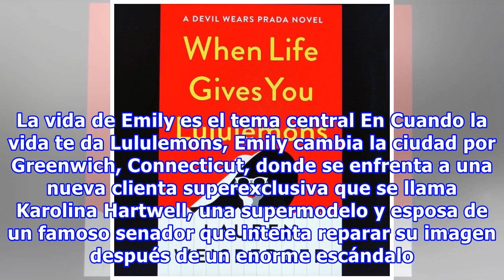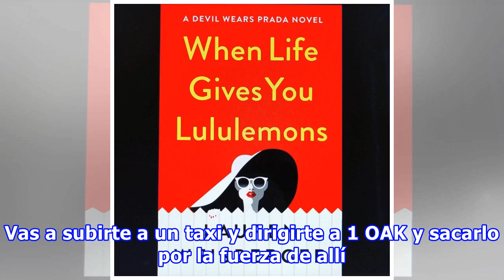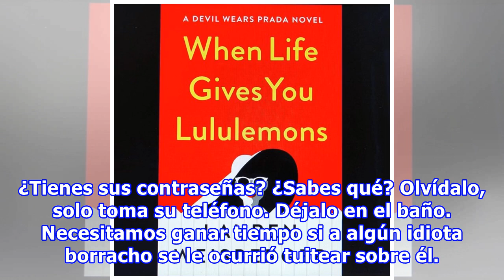La segunda parte del libro de ‘El Diablo Viste a la Moda’ es un hecho; ¡Emily será protagonista!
Si eres fan de Miranda Priestly y su séquito de ayudantes en The Devil Wears Prada, entonces tienes que conocer el nuevo ejemplar escrito por Lauren Weisberger, en el que cambia todo el enfoque. Ahora que conocemos la historia de éxito de Andrea Sachs, toca el turno a la descarada y nerviosa exasist...